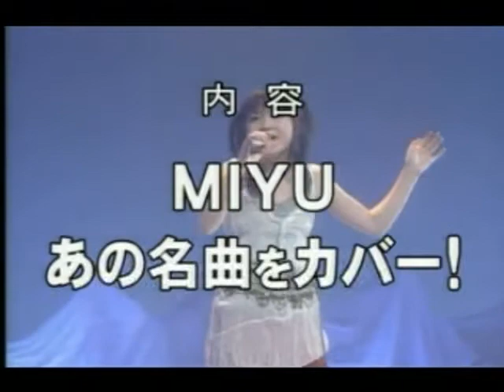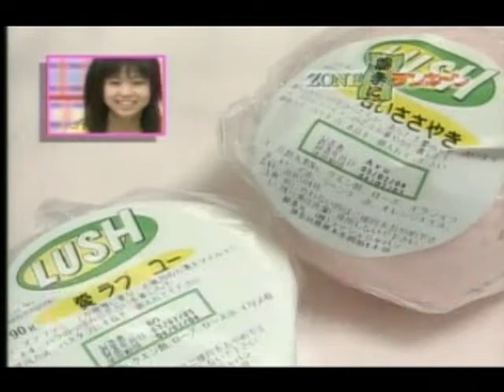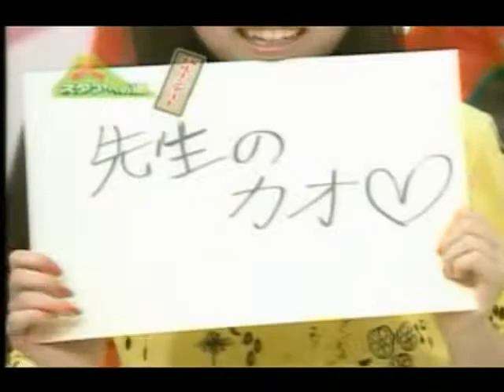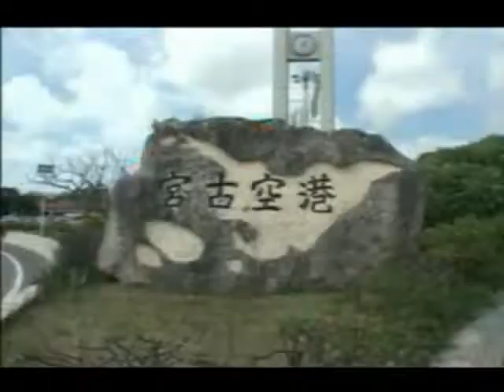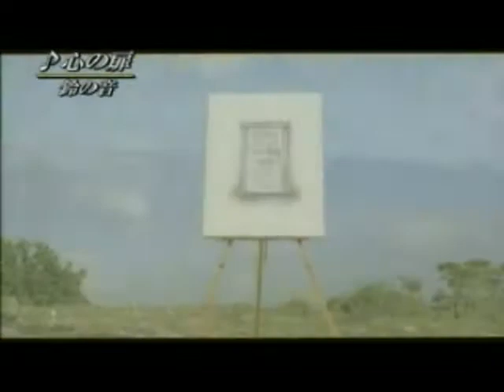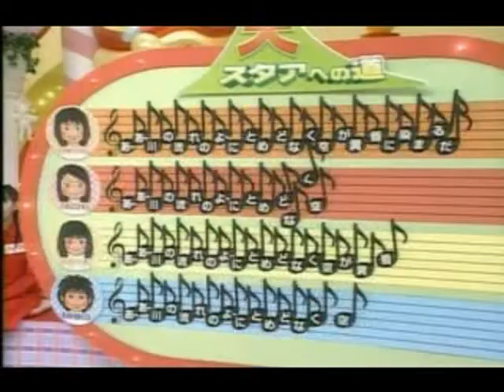ZONE - ぞーんぽた～じゅ #08